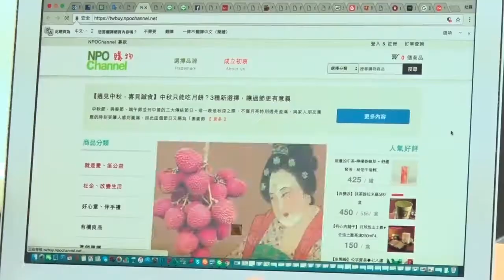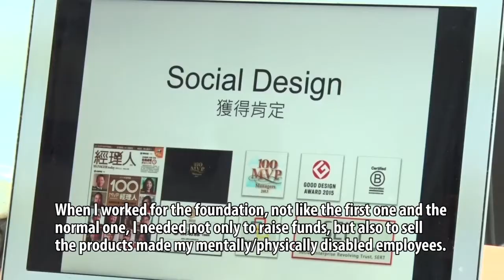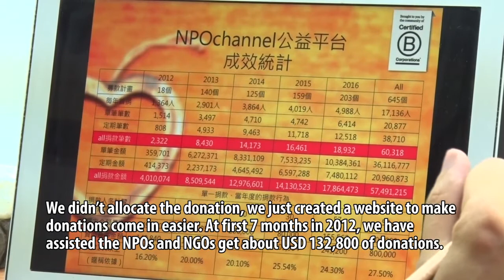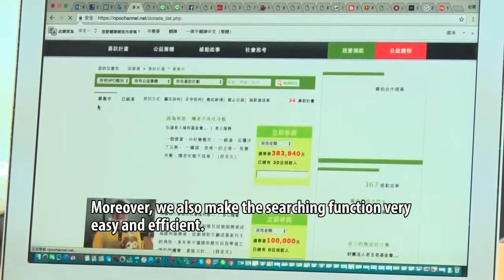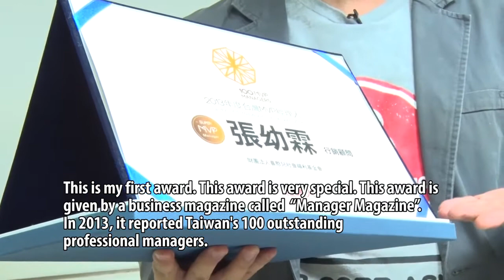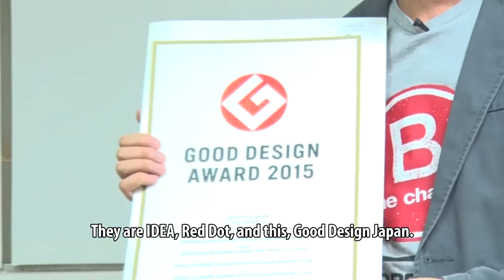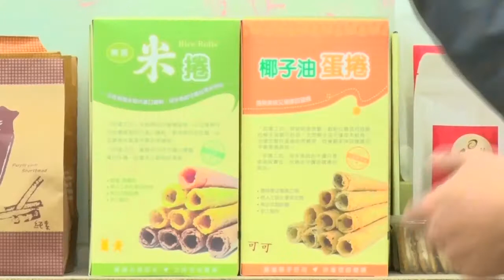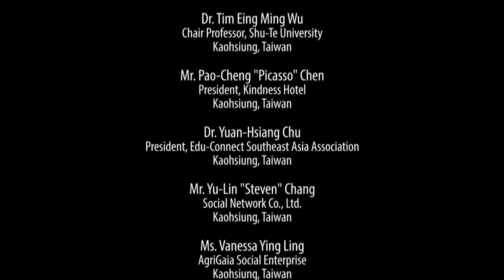SOCIAL ENTREPRENEURSHIP | Social Entrepreneurship and the Social Network Co., Ltd.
SOCIAL ENTREPRENEURSHIP
Social Entrepreneurship and the Social Network Co., Ltd.

with
MR. YU-LIN "STEVEN" CHANG
Chief Executive Officer, Social Network Co., Ltd.
Kaohsiung, Taiwan

Part of the 100 MASTER VOICES series
an EMERGING INTERDISCIPLINARY RESEARCH (EIDR) Project
of the University of the Philippines Open University
under the UP Office of the Vice President for Academic Affairs